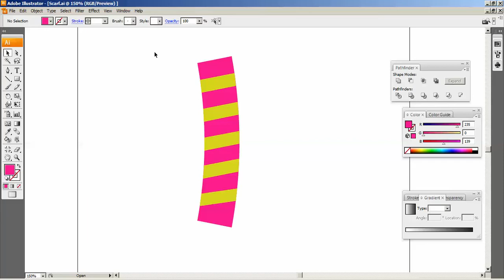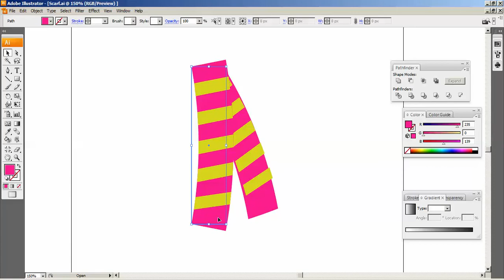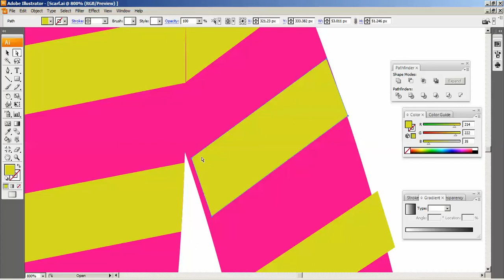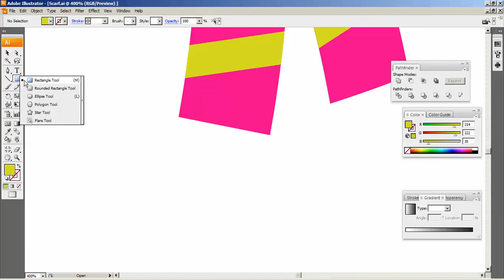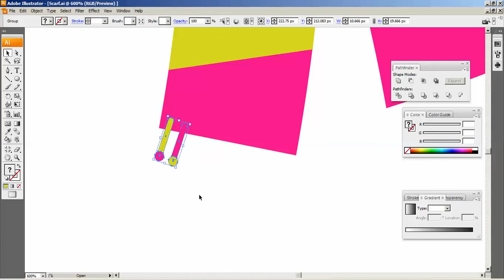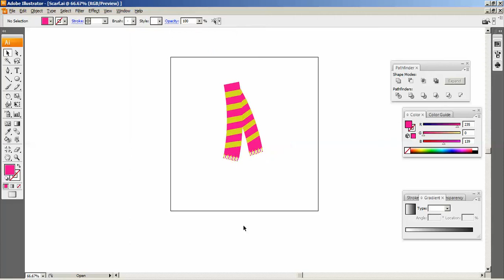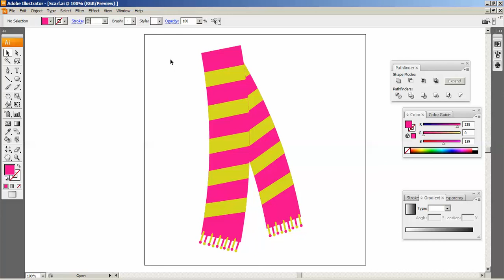Scarf in Illustrator in Tamil Part 2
Illustrator In Tamil